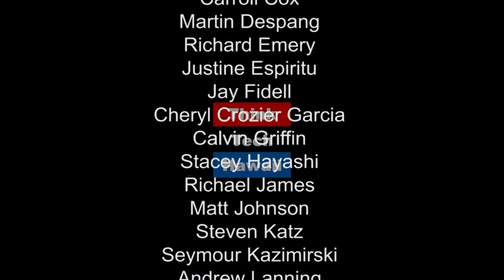A More Assertive Japan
In the 1980s Japan was at the zenith of its power and influence. And then came the came the 1990s and a twenty plus year of revolving door prime ministers and a fall in pre-eminence.  However, Japan under the leadership of Prime Minister Shinzo Abe seeks to play a more assertive, active role in Asia just at the same time that China seeks to be the premier power in Asia.  Dr. Fouse and Bill Sharp examine the type of regional leadership that Japan wishes to play by examining its relationships with other regional powers, the US, and the role that constitutional change can play in asserting Japanese power.